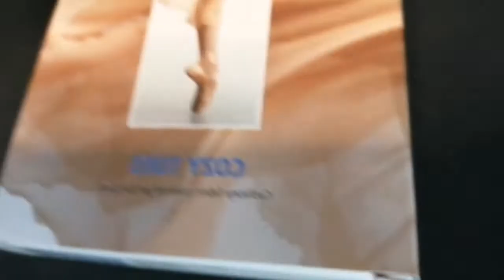Pads Cozy Toes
Capezio gel pads suitable for preventing the pain inside pointe shoes.